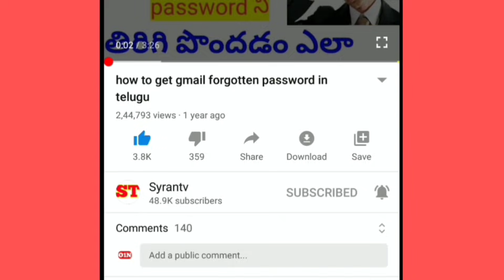Runamafi latest news today 2021 | Runamafi cut off date